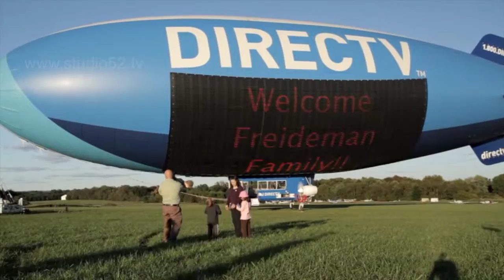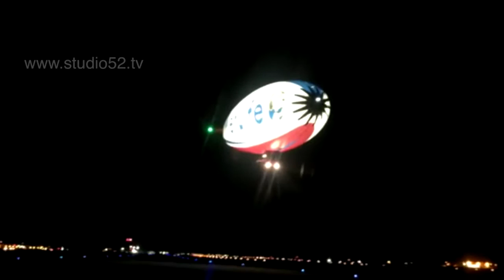HF Dubai Lighter than Air Project